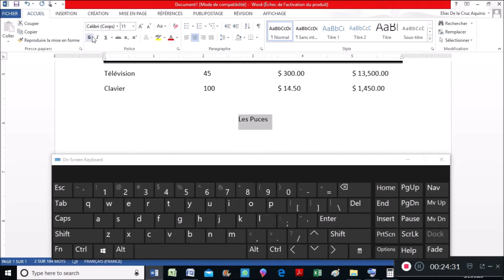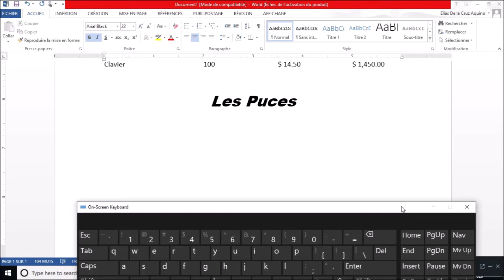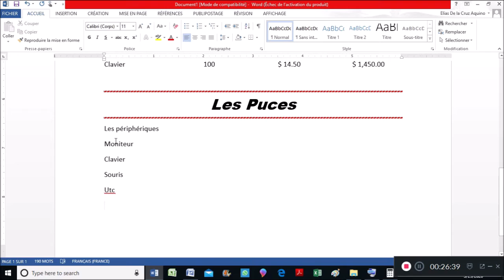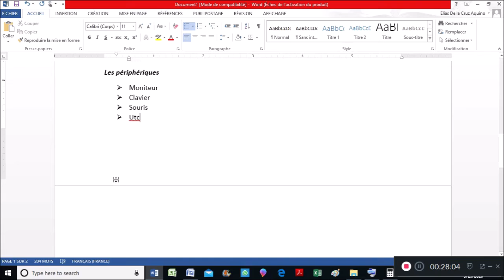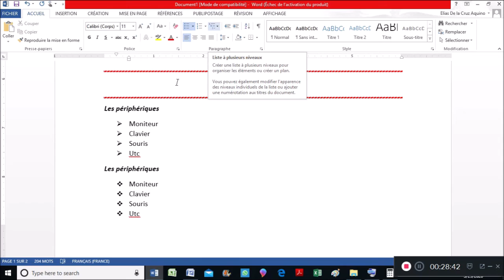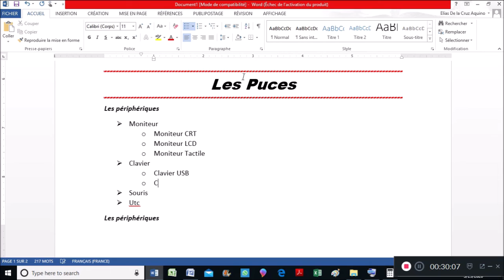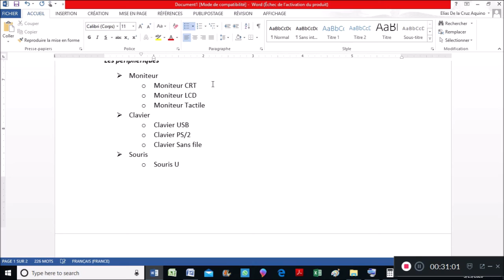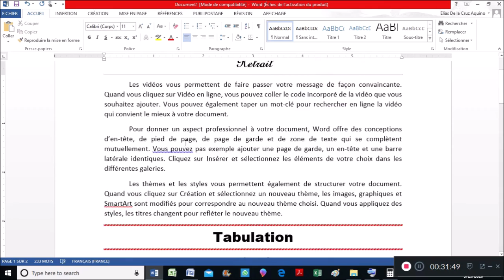L'utilisation des puces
cursos de informatica